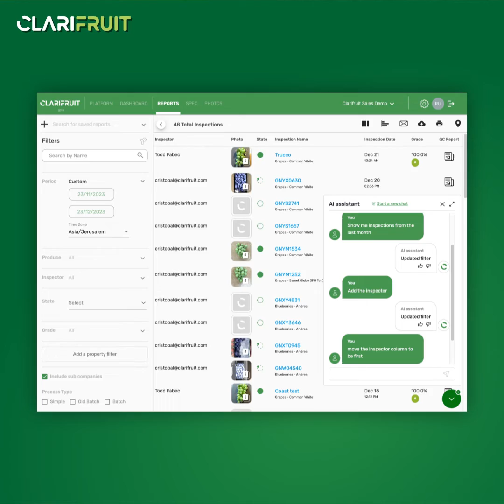New AI-Driven Quality Control Features Unveiled at Fruit Logistica 2024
In 2023, Clarifruit underwent a transformative journey, pushing the boundaries of computer vision and real-time feedback in photo inspections. The culmination of our efforts is the introduction of the new automatic defect detection feature.

This groundbreaking feature empowers inspectors to accurately assess defect severity and manage multiple defects on a single piece of produce. With these insights, inspectors can efficiently prioritize severe defects, eliminating alert overload and enhancing decision-making and resource allocation.

Experience these innovative capabilities firsthand by visiting the Clarifruit booth at FruitLogistica in Hall 3.1, Stand C-35. Join us for a daily demo at 3 pm.